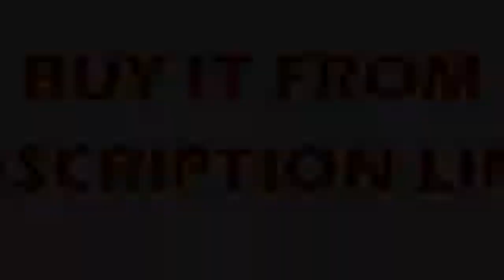6060mm V Type 4 Axis Trimming Platform Manual Linear Stage Bearing Tuning Sliding Table 29 4N LT60 L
6060mm V Type 4 Axis Trimming Platform Manual Linear Stage Bearing Tuning Sliding Table 29 4N LT60 L

Product On Aliexpress

Brand Name:ZYSHTNCModel Number:XYZR60-LM,LT60-LM